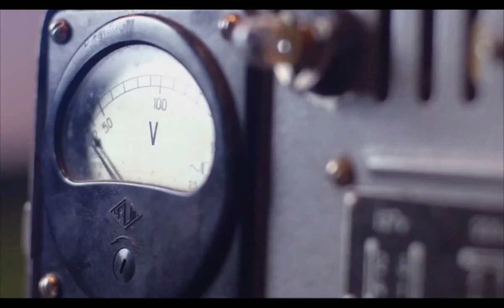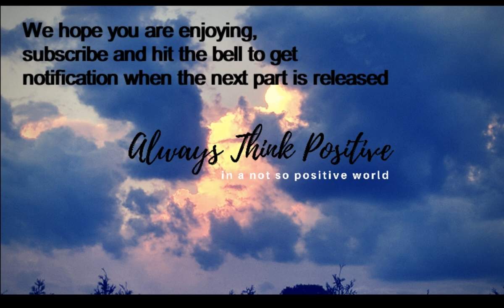Maddie Poppe and Caleb Lee Hutchinson Interview part 4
The Clarksville Iowa Library hosted a night with the Poppes. Trent and Tonya Poppe told their story and it was wonderful!   About 30 minutes into the interview both Maddie and Caleb surprise us and join in on the fun. PART 4